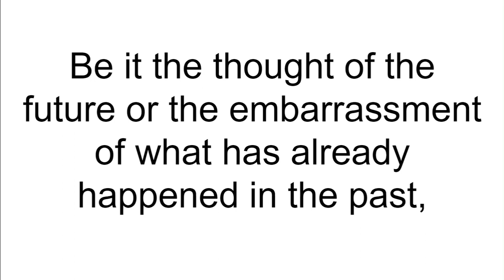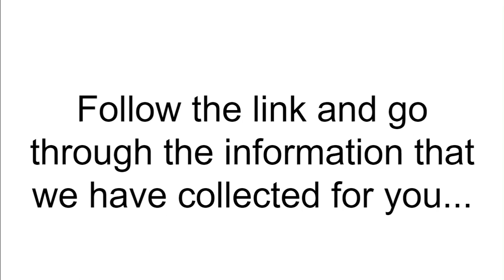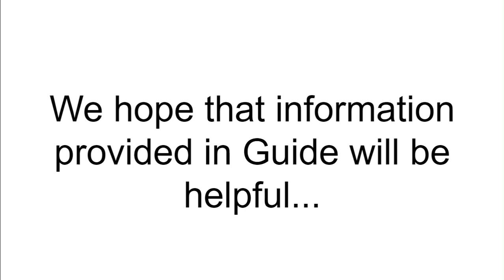A Comprehensive Guide How To Stop Overthinking For Good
Worrying is normal.

Be it the thought of the future or the embarrassment of what has already happened in the past, as long as such thoughts are visiting you from time to time and making a short-lived cameo appearance only, you are absolutely fine.

But if such thoughts find a permanent habitat inside your head and push you into overthinking to an extent that it starts to consume your life, it is time for you to clear up your head and devise an action plan to quit overthinking effectively.

Fighting the evil of overthinking is a matter of the information that you have about different aspects of it.

This is the very reason why we have chosen to craft this comprehensive guide that covers all elements of overthinking, ranging from the reality of it to the effects it casts on our lives, and the types of overthinking to, of course, the evidence-based strategies which pave the way for you to quit it.

No, you don’t have to worry about paying us to get your hands on the guide, neither are we here to entice you into joining a so-called program.

All that we expect from you is to find some time for your own good, CLICK THE LINK and go through the information that we have collected for you in order to quit overthinking once and for all.

We want you to live your best life and we understand that it’s not possible with overthinking percolating in the compartments of your brain.

With this guide, you can part your way from overthinking and get the best out of your life once again. Enough with the utter despair and lifeless experiences. It’s time to rekindle your vibe.

Being worried about the future or overanalyzing the past occurrences is a common experience for most of us. From time to time, all of us are involved in overthinking a bit. But if the occurrence has started to become an innate part of your personality to an extent where it refuses to shy away from consuming your life entirely, then it is surely time for you to put a deliberate effort into fixing things.

Like all bad habits, overthinking is one that can be easily overcome as well, provided that you have the information as well as a plan of action to hinder its path. We have tried to be as comprehensive as we could in this guide to quitting overthinking in hopes of putting all the information that can possibly be useful for you to get out of this trap.

The 15 simple strategies are evidence-based, tried and tested tips which can show you the way out of overthinking. Keep it in mind, though, that things won’t change overnight. You have probably been overthinking for years. And a habit that is as deeply rooted as overthinking will surely take a bit of time and a lot of effort, patience, and persistence before you can walk it out of your head. So, stick to the plan and keeping practicing the tips mentioned in our guide. Hopelessness will definitely try to surround you, but remind yourself that you will get there eventually and continue your journey.

If only you have it in you to stop yourself from quitting the effort, you will destine yourself to quit overthinking with the passage of time.